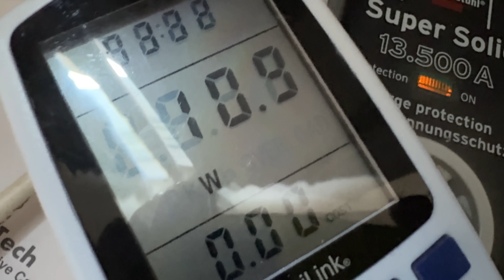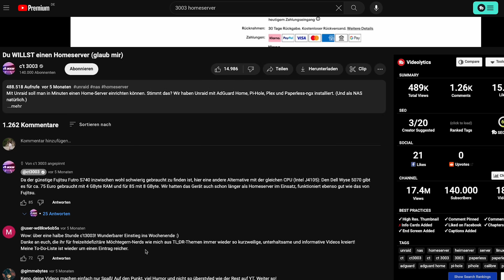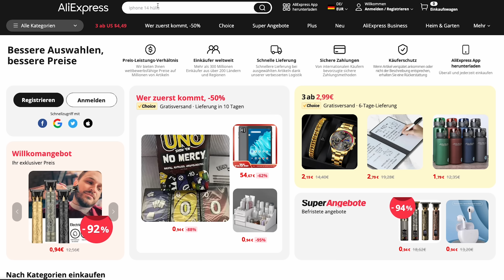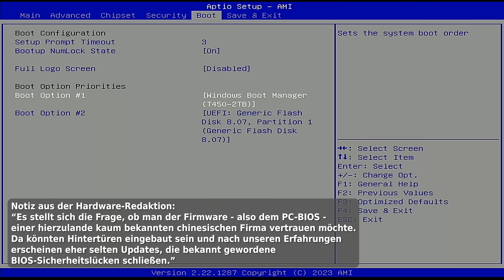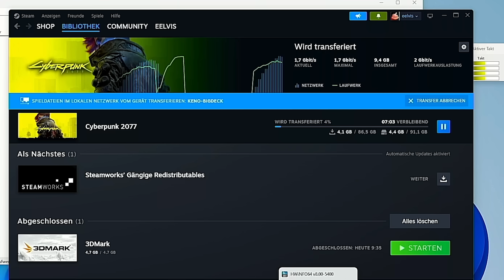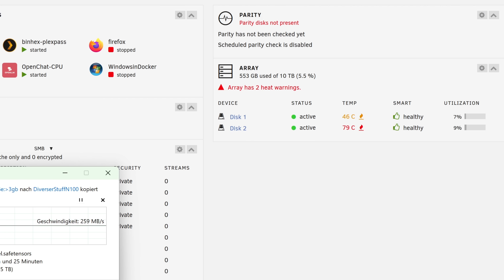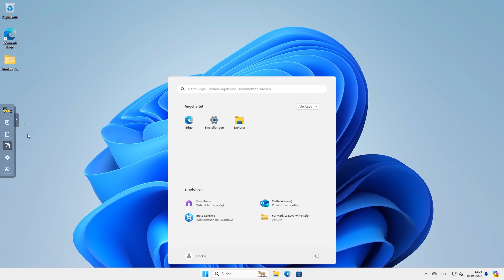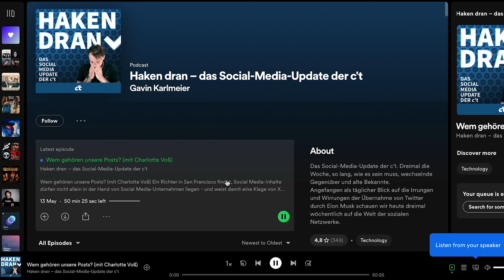Ich hab mir einen lautlosen Mini-Homeserver gebaut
Das ist die Homeserver-Lösung für alle, die keinen Keller haben: 10TB SSD-Speicher und keine Lüfter.

► Link zum Gerät auf AliExpress (auf „N100“ klicken)

Für alle digitalen Nomaden, Dienstleister und Unternehmen bietet Cordaware bestzero eine einfache und sichere Möglichkeit auf Anwendungen zuzugreifen und diese Mitarbeitern und Dritten bereitzustellen.

► Kapitelmarker:
0:00 Intro
1:09 WERBUNG: Cordaware
2:18 Die richtige Hardware finden
6:33 Kosten
7:41 Der Zusammenbau
8:40 Hardware-Performance und Benchmarks
11:43 Performance als Server
13:59 Leistungsaufnahme
14:49 Plex und andere Software
15:53 Fazit

► Credits:
Konzept & Redaktion: Jan-Keno Janssen
Schnitt: Pascal Schewe
Host: Jan-Keno Janssen